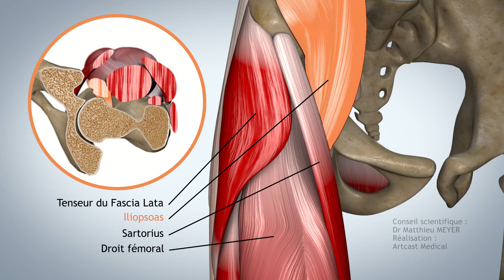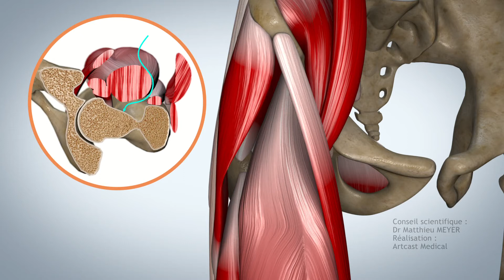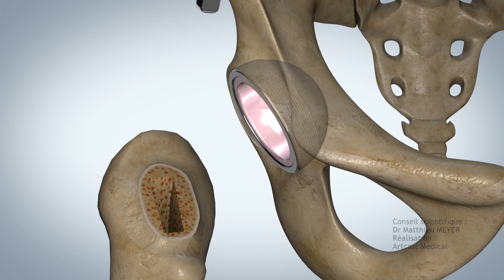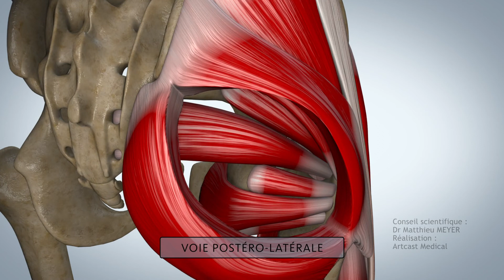MINIMALLY INVASIVE ANTERIOR APPROACH FOR TOTAL HIP REPLACEMENT - DR MATTHIEU MEYER - PARIS, FRANCE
Some pathologies such as hip osteoarthritis or necrosis of the femoral head can require a total hip replacement. A minimally invasive anterior approach can be used for this arthroplasty, which spares all the muscles and tendons thus enabling faster recovery and reducing the risk of dislocation of the prosthesis.